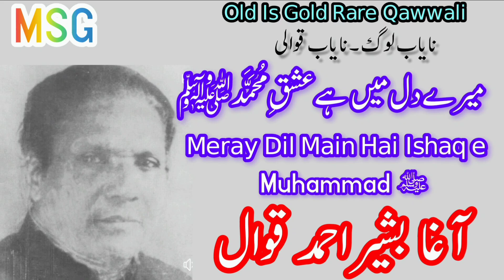Meray Dil Main Hai Ishaq e Muhammad ﷺ | By Agha Basheer Ahmad Qawwal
میرے دل میں ہے عشقِ محمد ﷺ
آغا بشیر احمد قوال
خصوصی شکریہ جناب شایان صدیقی صاحب آف حضرو